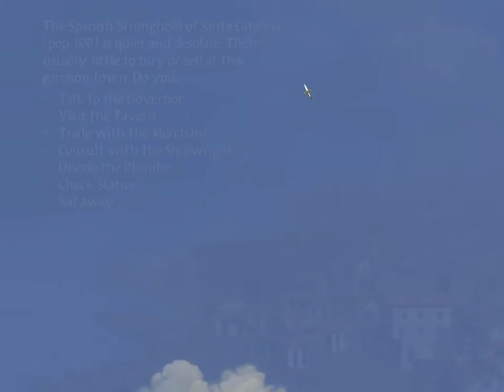Let's Play Sid Meier's Pirates - Part 14 Failing Upwards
Sid Meier's Pirates! is a 2004 strategy/action/adventure computer game developed by Firaxis Games and published by Atari. The game is a remake of Sid Meier's earlier 1987 game, also named Sid Meier's Pirates!. Overall, the gameplay remains similar to the original game, though it features a 3D game engine (NDL's Gamebryo). Some elements such as sun sighting have been removed, but other features have been added, such as a ballroom dancing mini-game and an improved turn-based land combat system.

Pirates! is a single-player, open world game. The player receives a letter of marque authorizing service as a privateer for the Spanish Empire, the Dutch Republic, the Kingdom of England, or the French colonial empire in the Caribbean. The player's loyalties may change over the course of the game; he may also hold rank with multiple countries and may turn to piracy at any time. Gameplay is open-ended; the player may choose to attack enemy ships or towns, hunt pirates, seek buried treasure, rescue long-lost family members, or even avoid violence altogether and seek to increase his wealth through trade. The game also has no predetermined end, although as time goes on, it becomes more difficult to recruit crew members. As the player character ages, fighting becomes more difficult, and deteriorating health will eventually force the character into retirement. The game ends when the player retires, at which point he is given a position in his future life, from beggar to King's adviser, based on accumulated wealth, land, rank, marital status, and other accomplishments.